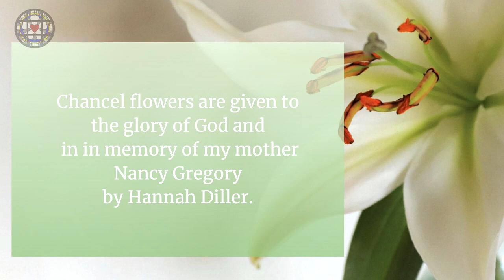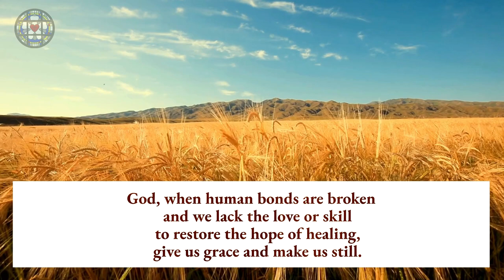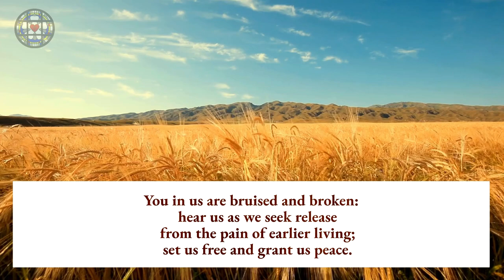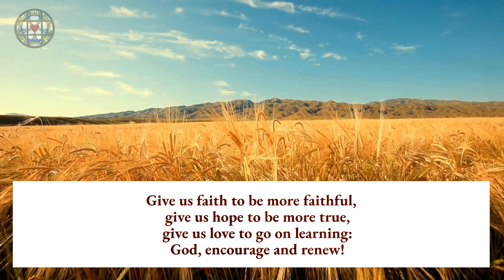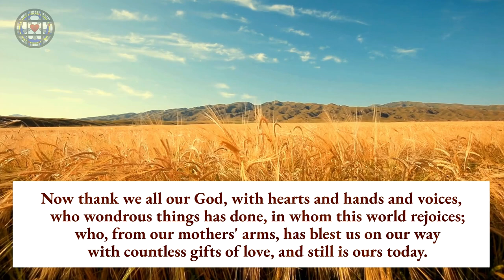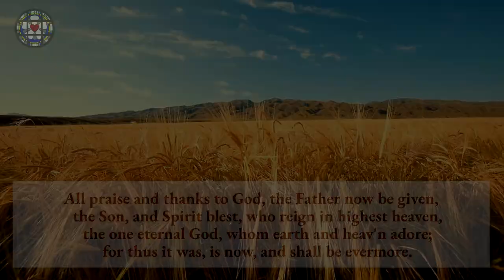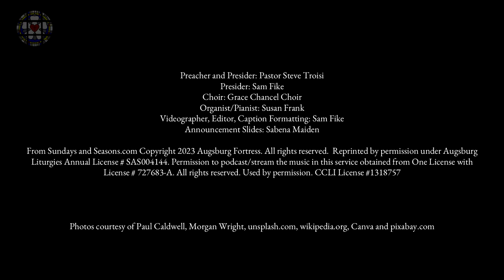Twentieth Sunday after Pentecost (10/06/24)